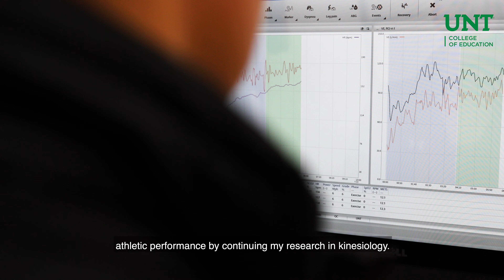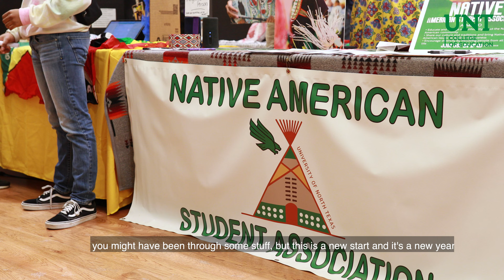Welcome to the 2020 Spring Semester at UNT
Our students extend a warm welcome and share their experience to all incoming and returning students at the start of a new academic year.